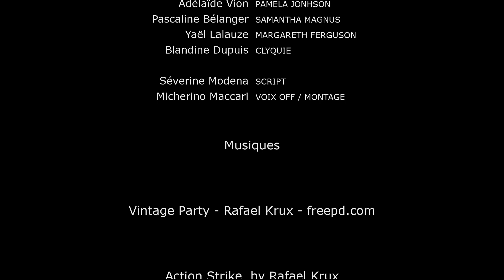Mojito Drive St - Acte 2 - Première partie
Vous avez demandé de l'action ?